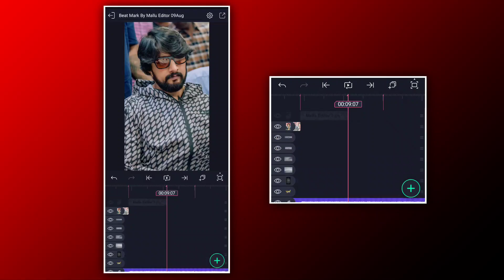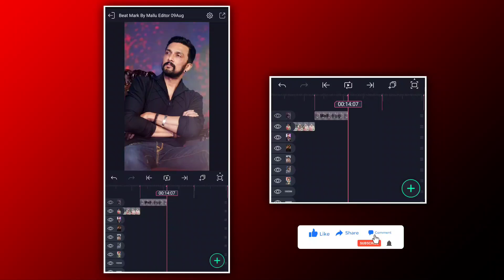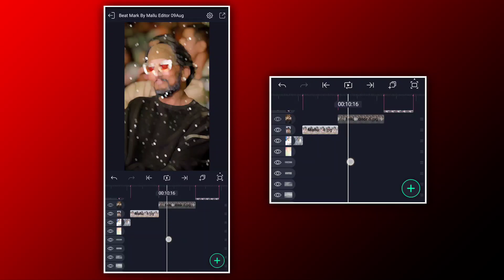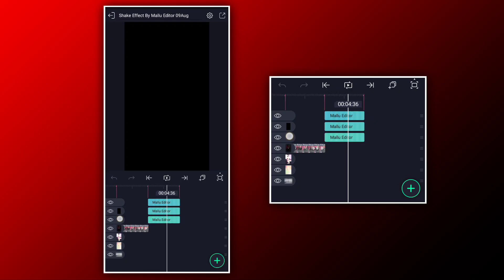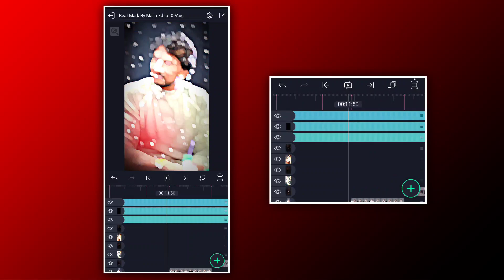Coming Soon Happy Birthday Boss Alight Motion || Happy Birthday Status || Video Editing Video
↘️➟ 𝗔𝗹𝗶𝗴𝗵𝘁 𝗠𝗼𝘁𝗶𝗼𝗻...

👉Note:
All the images/photos and pictures shown in the video.belongs to the respected owners and not me. I am not the owner of any pictures showed in this video

↘️➟ 𝗠𝘂𝘀𝗶𝗰 𝗖𝗿𝗲𝗮𝗱𝗶𝘁'𝘀...

✍︎Keep Loving..❤️
✍︎Keep Supporting...🙏